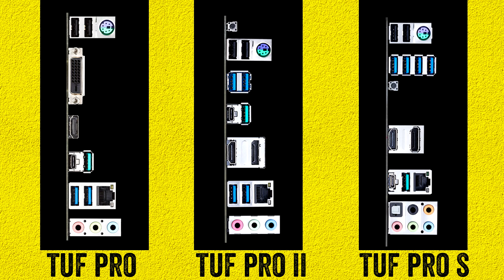TUF B450m PRO vs PRO II vs PRO S | qual comprar?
Video com comparativo entre as placas mãe asus TUF 450M PRO, TUF B450M PRO II e TUF B450M PRO S, algumas das mais vendidas do aliexpress quando falamos de hardware e que deixam mt gente em duvida pela semelhança no nome e na aparencia.

Agradeço mt tb ao Vinicius schreiner, que cedeu imagens do vrm da b450m PRO S pra eu por no video. ele mesmo tem um video mt bom explicando sobre a TUF PRO S assim como eu fiz com a TUF PRO, pra quem se interessar eu to deixando um link do video

TUF PRO
TUF PRO II
TUF PRO S

TUF PLUS